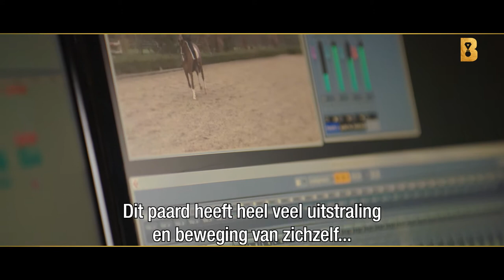BrabantSport | Sanne Voets HAEVN kür | NL subs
Producent: Frame Freaks
Camera: Roel van Horssen
Edit: Jasper de Bruijn